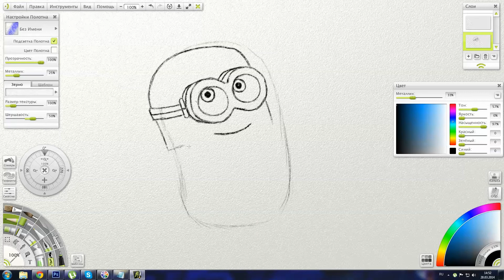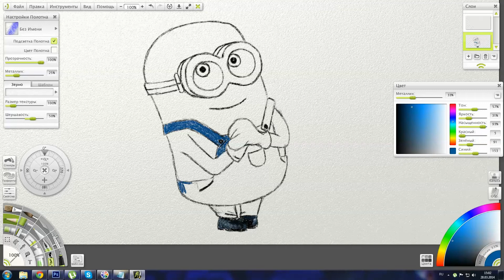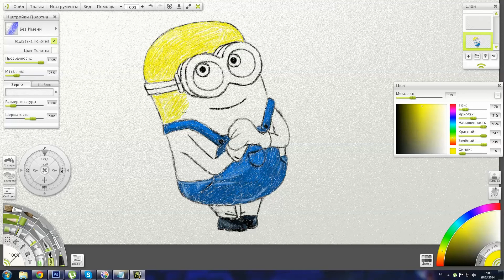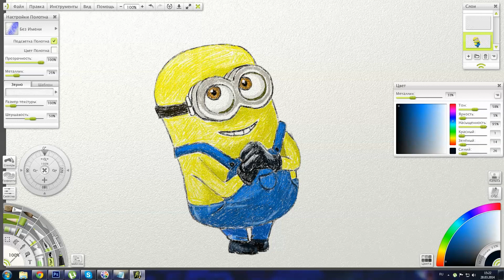How to draw Minion, Como dibujar Minion, Как нарисовать Миньона